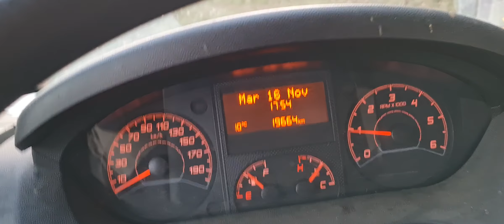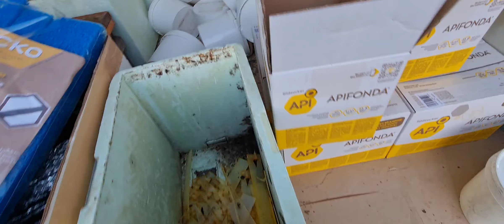16.11.21 Cum consuma turta APIFONDA stupi warre la cateva zile dupa administrare